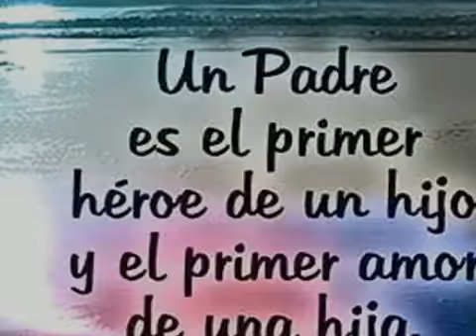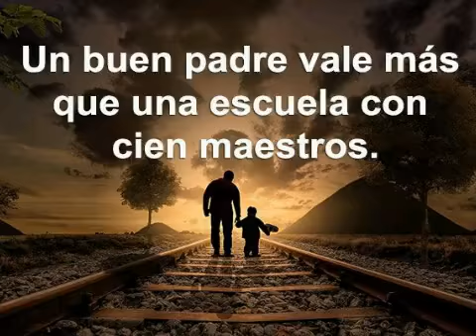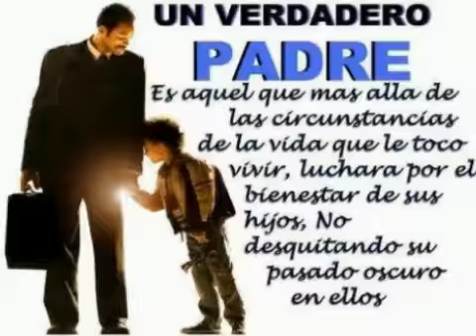Para ti Papa ...DPA....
Dj Roky Boys...